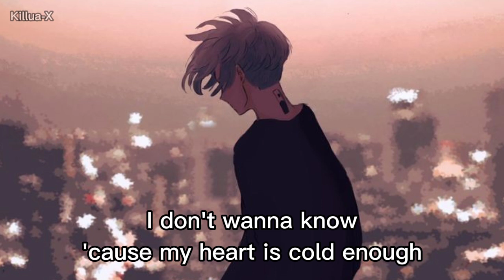Killua-X | You Were Right - Jacob Lee (Lyrics)